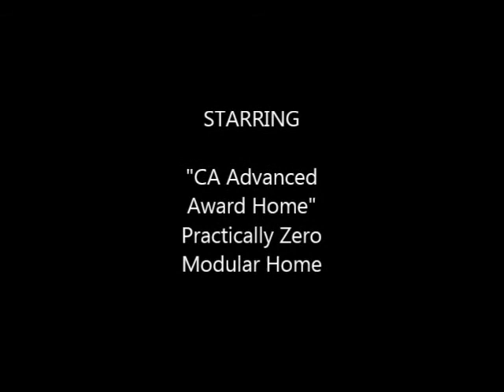Modular Home Build 4 months from dirt mpeg Copy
Jan to April 2014 the building of an award winning energy efficient modular home